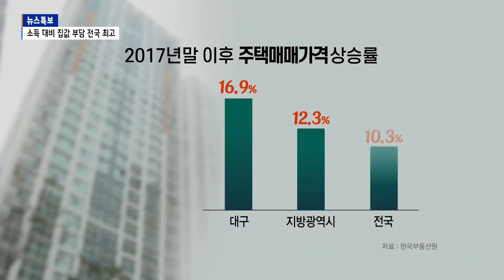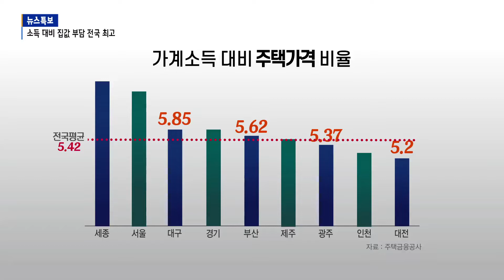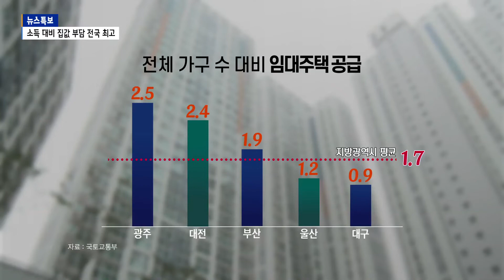[B tv 대구뉴스] 대구 소득 대비 집값부담 전국 최고 수준...소비위축 악영향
대구지역의 가계소득에 비해 주택구입 가격이 크게 상승함에 따라 대구지역 실수요자들의 내 집 마련 부담이 전국 광역시 가운데 가장 높은 수준인 것으로 나타났습니다.